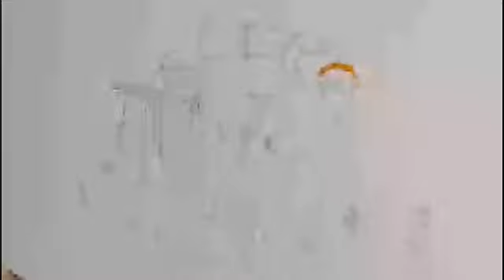Jamini Roy's painting। Ezel art।water colour। Sourojit panja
hi friends.
Today I shoing that Jamini Roy's painting with water colour.
I hope you had enjoy it.